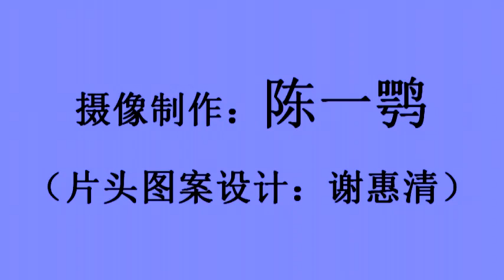庆祝加拿大149岁生日联欢会 19 大型时装表演《春意盎然》（10‘10）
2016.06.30俱乐部举办庆祝加拿大149岁生日联欢会